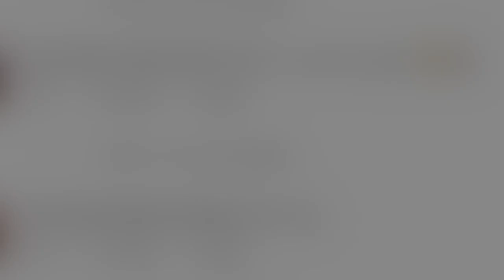Smallville 2001 Cast Then and Now, How they changed ( With Video Clips )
Smallville all 2001 Cast Then and Now, How They Changed

The Super Hero Series Smallville premiered in October 2001 and ran for 10 seasons on the WB and later the CW. The show followed an adopted teenager, Clark blessed with supernatural powers that he secretly used to save fellow teenagers.

So let's see how the series cast look today.

Tom Welling landed Smallville's leading role as Clark Kent , an alien being from a planet called Krypton whose superhuman abilities were used to help others in danger.
Tom  is married to Jessica Rose Lee since 2019.

The Canadian actress Kristin Kreuk joined Smallville cast as Clark's on-again, off-again crush and later girlfriend, Lana Lang.
Kristin is said to have been in a relationship with muscian, Mark Hildreth since 2004.

Also, Michael Rosenbaum Portrayed Lex Luthor, the son of a billionaire Lionel Luthor, who sent him to Smallville to run the local fertilizer plant.
Rosenbaum is currently single.

We still have in memories, Erica Durance's appearence on Smallville Show as Chloe's cousin, Lois Lane who came to Smallville to investigate the death of Chloe.
Durance is married to David Palffy since 2005.

Sam Jones III was rendered arole of Pete Ross on Smallville series , as another Clark's best friend who hated the Luthors.
Sam Jones III has been in a relationship with Karissa Shannon but he is not married yet.

You must recall Smallville's Allison Mack as one of Clark's best friends, Chloe Sullivan , who was an Editor of the school newspaper.
Allison and her wife Nicki Clyne filed for divorce in 2020 after a 3 year marriage.

 Clark's adopted mother, Martha Kent was starred by Annette O'Toole on Smallville Show. Martha gave Clark sage advice about how to cope with his growing abilities.
 Annette O'Toole is married to Michael McKean since 1999.

John Schneider's on-screen role was Jonathan Kent, Martha's husband and Clark's adopted father.
Scheider is currently married to Alicia Allian since 2019.

Aaron Ashmore made his official appearance on Smallville Show as a photographer for the Daily Planet, Jimmy Olsen.
Aaron is married to Zoe Kate since 2014 and they are blessed with 2 children.
s a test.